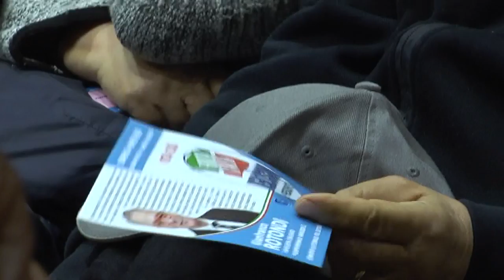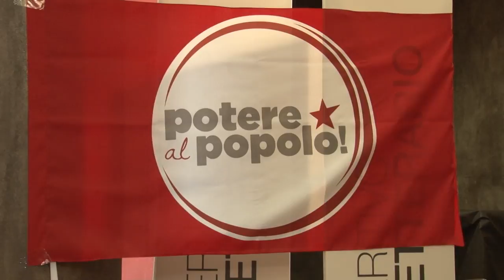Elezioni. Crociati e Barbari piombano in campagna elettorale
In vista dell'ultima settimana di campagna elettorale, si scada la polemica politica, con i partiti impegnati a mobilitare il proprio elettorato e a rubare voti agli avversari. E' scontro tra Forza Italia e 5 Stelle sui barbari al governo. A sinistra, invece, si discute di antifascismo